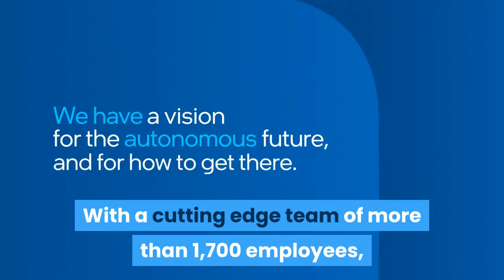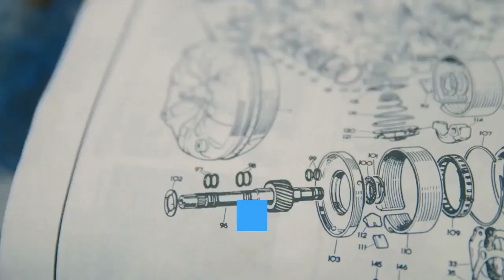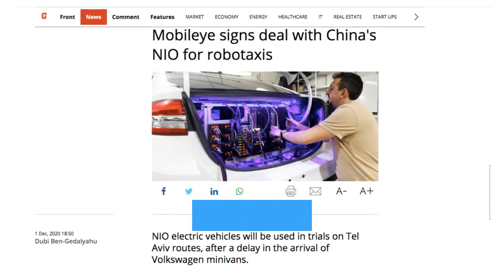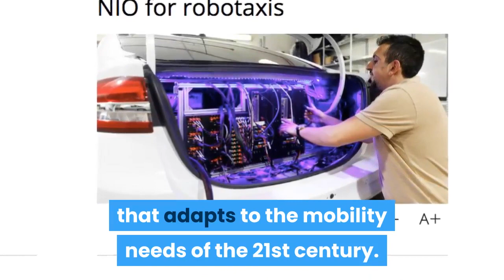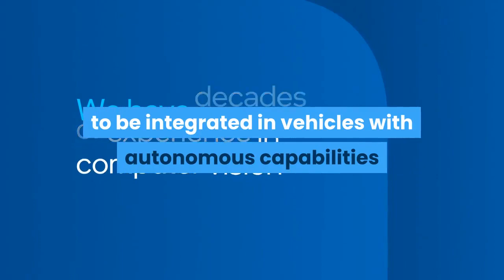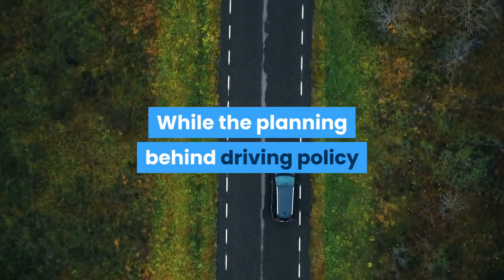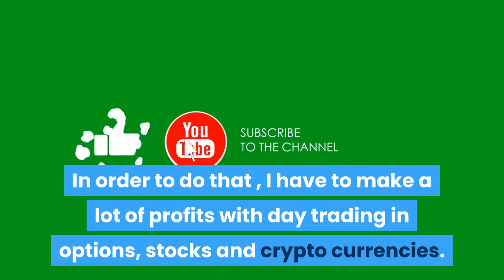Nio+ Mobileye are going for a fleet of Robo Taxi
Hi all,

In this video I am going to discuss the strategic partnership between Nio and Mobileye.

This partnership is going to benefit both parties a lot.
Nio will get closer to it's dream vision.

The things that Nio can get out of this partnership might give Nio a strategic advance in the EV market

Nio news